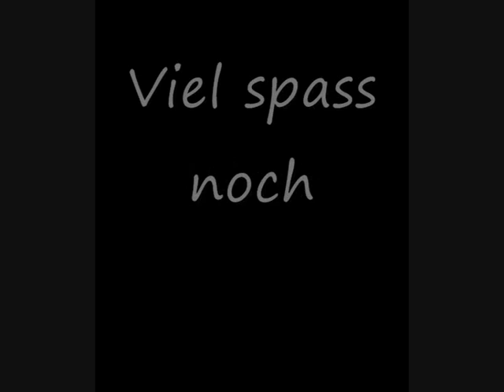LxB@Aprés Ski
Lexington Bridge@Aprés Ski mit Dance with me & Sign your name